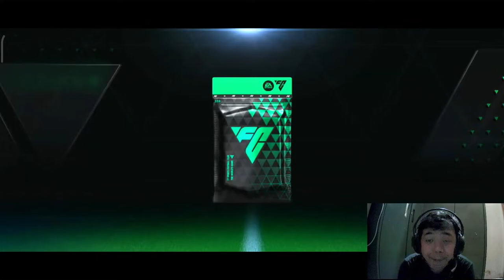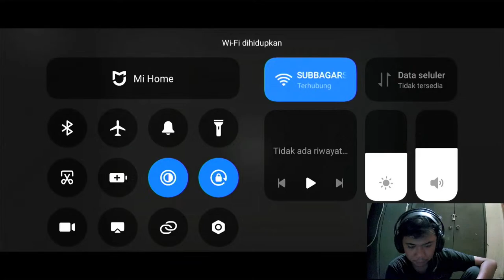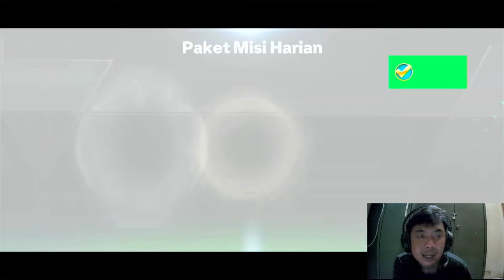AKHIRNYA UPATE LAGI DI GAME FC MOBILE YAITU UPDATE EVENT MLS !! EA SPORT FC MOBILE